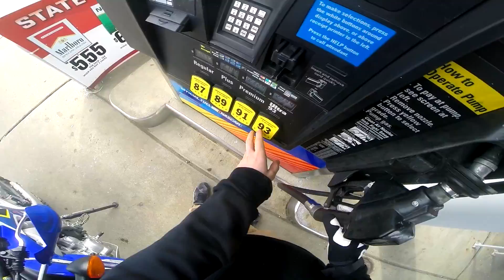Breaking Every Law Outside The Police Station | SMH EP2 S1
Breaking Every Law Outside The Police Station | Supermoto Hooligans EP2 S1

GooglePlus- Google.com/+ZackGoes
(Follow to help me get verified)

I Ride a 2004 04 TTR 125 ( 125ES )
and a 2015 WR250R Dual Sport Enduro
or Dirt bike (different from WR250F)
 I am a Pitbike Motovlogger / Dirt Biker
Pit Bike Adventure
I do lots of Wheelies :D Wheelie LIfe
bikelife LOL Catch me on the streets
I do not have the 2015 SSR 125 anymore
some descriptions have secret videos in them
Some of My Favorite Videos Below
Burger King Drive-Thru on Dirt Bikes
Stolen Dirt Bike Joy Ride COPS?
Getting Ripped off on Craigslist | T&S Riding EP2 S1